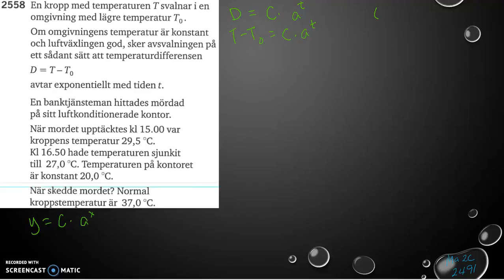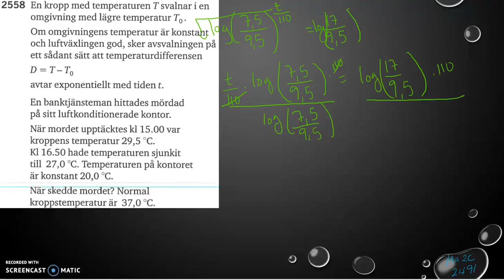Matematik 5000 2b Kapitel 2 Exponential- och potensfunktioner Tillämpningar 2558